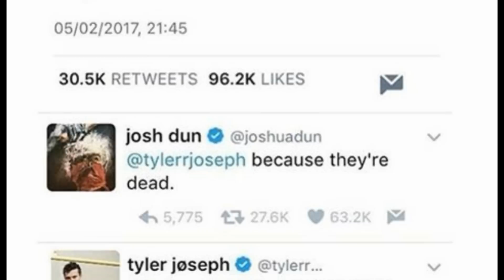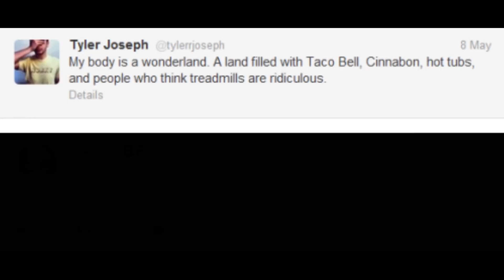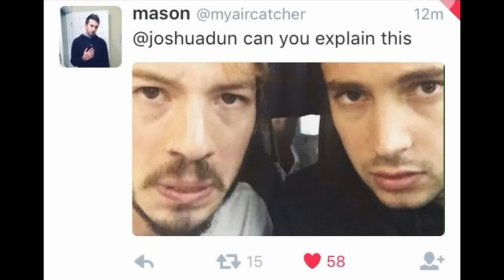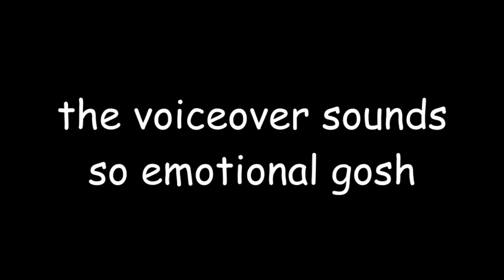WHO HAS THE BETTER TWEETS? Tyler or Josh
who had the best tweets? - VOTE in the POLL on the top right corner

Uploading every Thursday & Sunday.